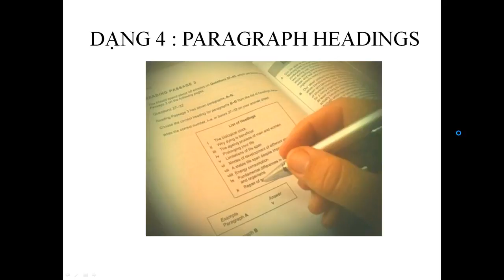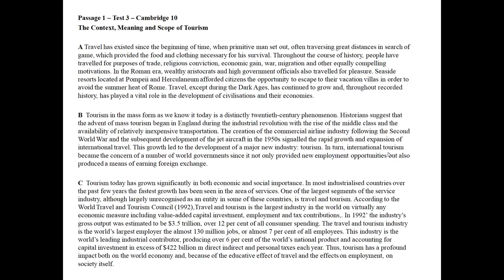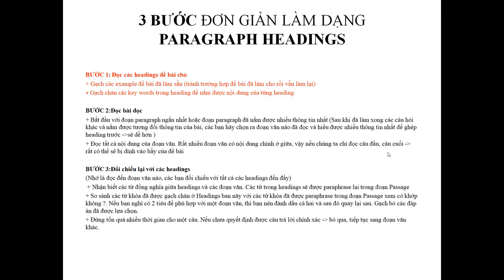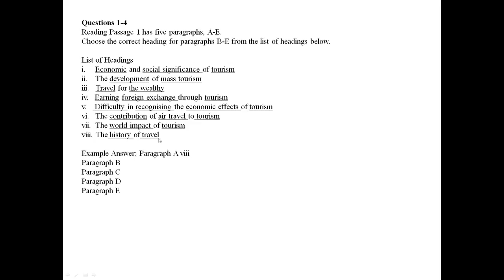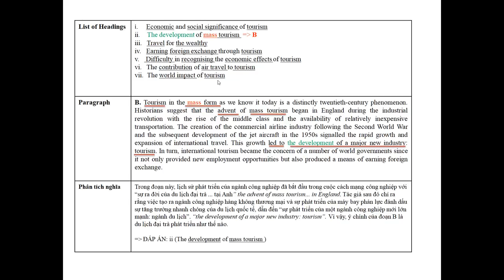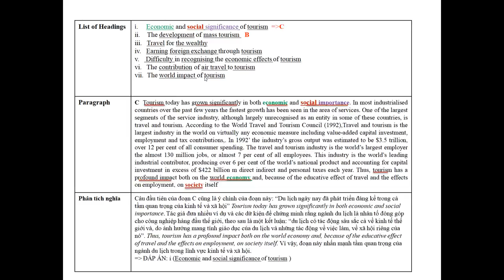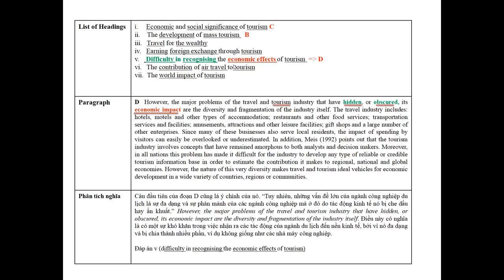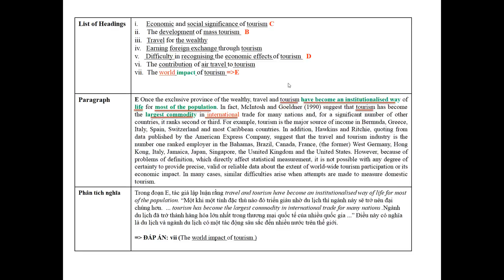New Lecture IELTS Online Courses 4